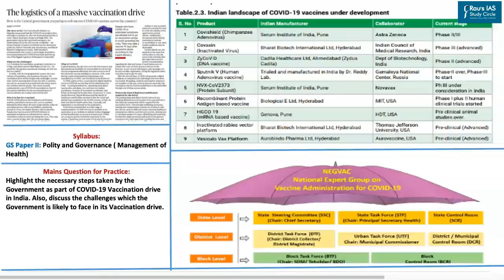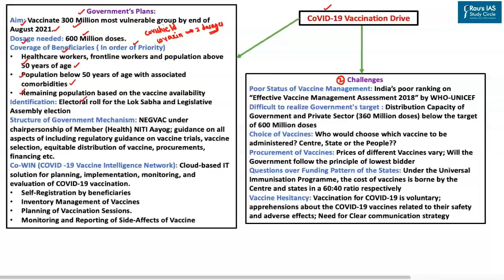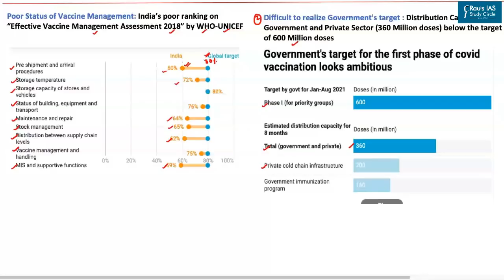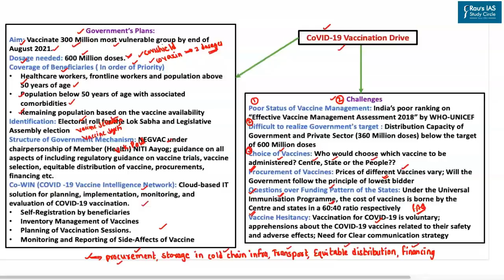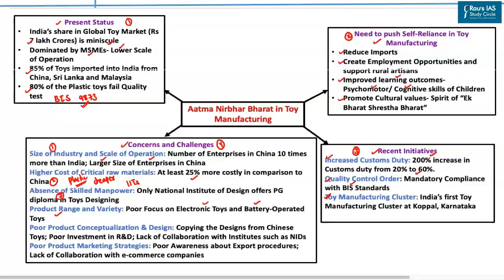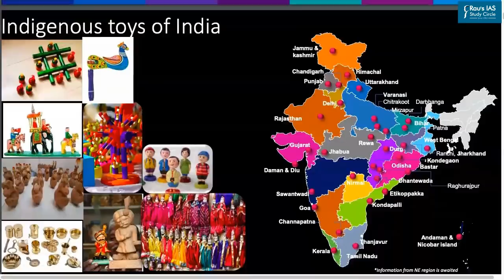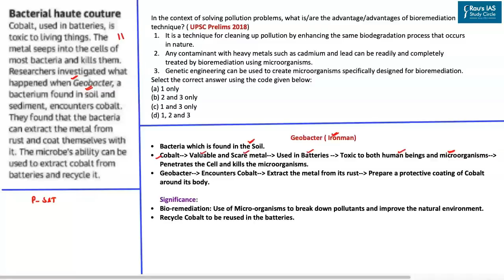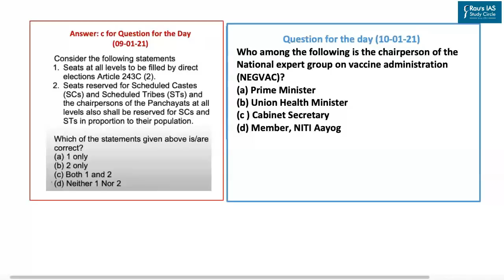THE HINDU Analysis, 10 January 2021 (Daily News Analysis for UPSC) – DNS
Presented by: Basava Uppin, Rau’s IAS Study Circle

1. Vaccination drive to start on January 16 + The logistics of massive Vaccination drive – (Polity and Governance) (0:40)
2. Toy making cluster to be set up in Koppal- Aatma Nirbhar Bharat in Toy Manufacturing – (Indian Economy) – (16:32)
3. Kalaripayattu academy braces for action – (Art and Culture)- (28:26)
4. Bacterial haute couture – ( Science & technology) (32:27)
5. Ranganathittu Bird Sanctuary- (Environment & Biodiversity) (35:50)
6. Harnessing what Einstein called spooky ‘action at distance’- Reference – ( Science & technology) (37:31)
7. Question for the Day (38:40)